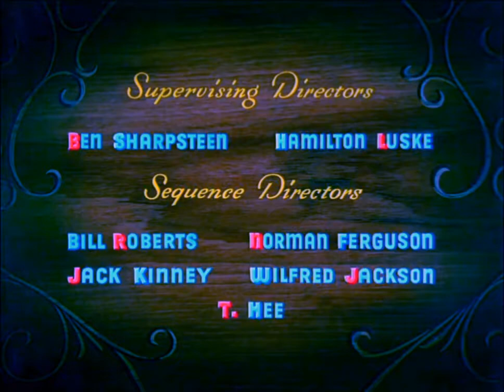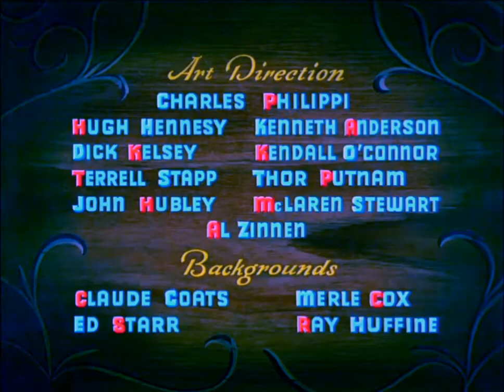Pinocchio (Arabic) - When You Wish Upon a Star HD Hue Sky